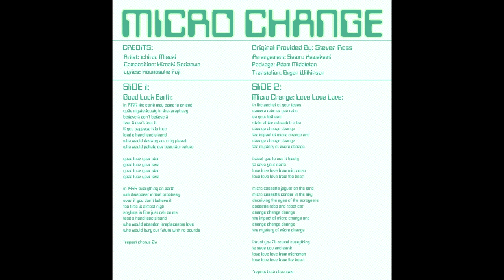1983 "Good Luck Earth" Side A - Microchange - Ichiro Mizuki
Artist: Ichirou Mizuki
Composition: Hiroaki Serizawa
Lyrics: Kounosuke Fuji
Arrangement: Satoru Kawakami

From Microman and Micro Change a toyline that turned into the now-iconic Transformers

This song can be seen in the old micro man commercials and was sung by Ichiro Mizuki, most commonly known for composing songs for Kamen Rider and Super Sentai

I originally looked for the song that went "change change change". I ended up on a site that revealed that the song was on an album including this one that is found in another commercial. And because I found the change song already I decided to upload this one which I haven't found on youtube yet